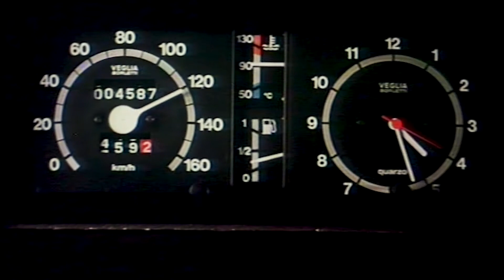Nuovo E-Ducato – Il mercato dei veicoli commerciali leggeri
Dall’autonomia massima, al Costo Totale di Acquisto e Utilizzo, fino al kilometraggio giornaliero. Abbiamo calcolato tutto per creare un veicolo commerciale elettrico capace di soddisfare ogni tipo di necessità del mercato dei Veicoli Commerciali Leggeri. Mentre eravamo all’opera, abbiamo anche scoperto che il 25% del mercato dei Veicoli Commerciali Leggeri è già pronto per un veicolo commerciale elettrico a batterie progettato ad arte.

Nuovo E-Ducato. La versione a zero emissioni del tuo business partner preferito.

Messaggio pubblicitario realizzato ante Covid-19